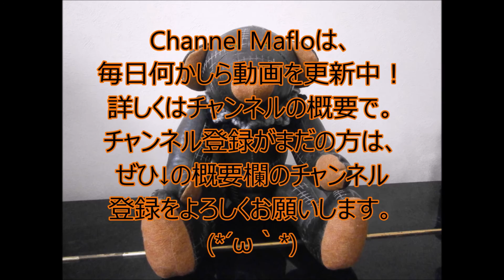【PS4】 進撃の巨人 × 実況その０３ × ミカサさん、出番ですよ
単行本で最新刊まで読んでいますのでストーリーは知っています。